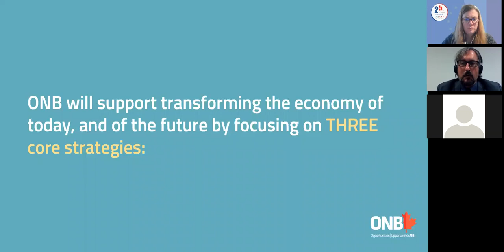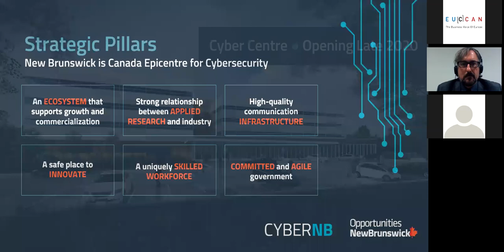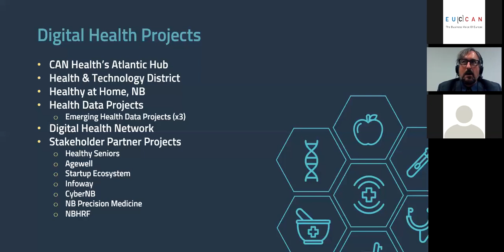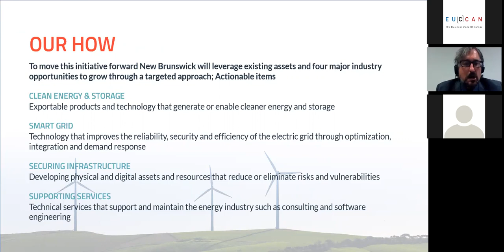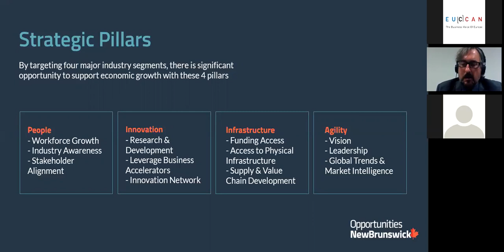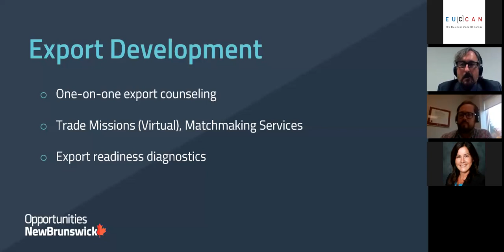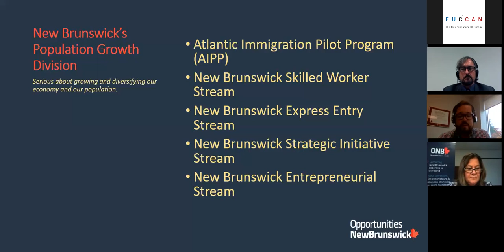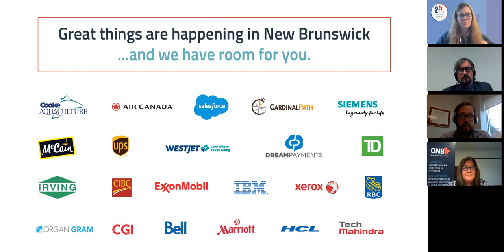One Week, One Province: New Brunswick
Do you work for or represent a European company? Would you like to trade or invest in Canada, but you don’t know where to start, or which province to choose?

Canada has great talents, offers great market access which also includes access to the US, has a competitive business environment and finally enjoys a stable growth. Just like any other country COVID19 has affected the economy but Canada’s recovery has begun.

Join EUCCAN and New Brunswick government to discover trade and investment opportunities in the province and how to best support you in your trade/investment projects.